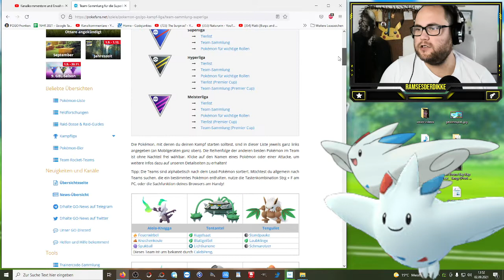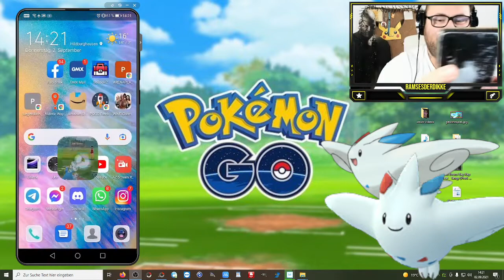Ramses Minus : Der Kokosstoß führt zum Erfolg !!! (PVP / GBL) | Pokémon GO Deutsch # 1532